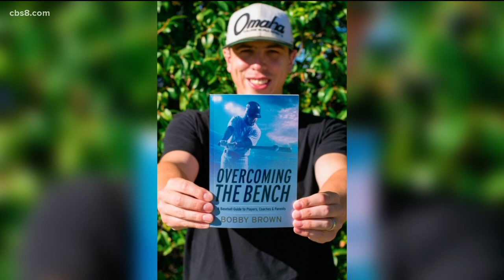Overcoming the Bench: Local coach shares story of perseverance and commitment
Former Rancho Bernardo HS baseball player, Coach Bobby Brown talked about his new book and teaches parents and players how to be mentally tough.